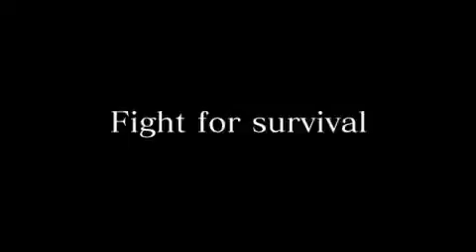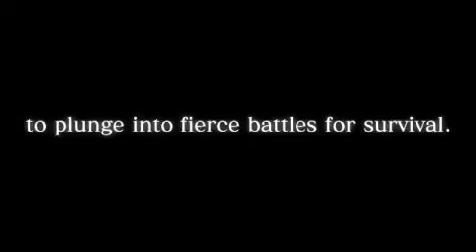Armored Core Last Raven Psp game trailer